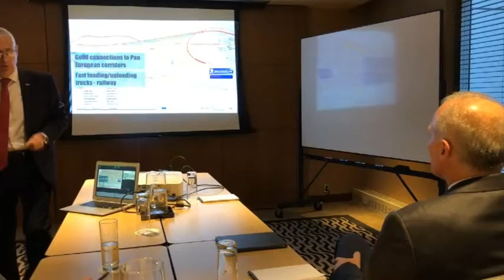VASIĆ I KOSTIĆ U NJUJORKU